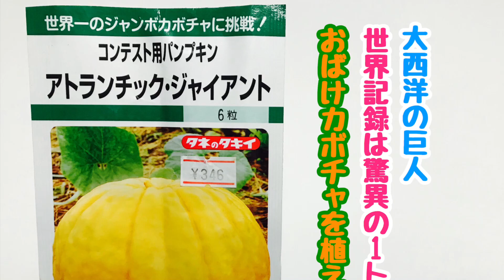動画で家庭菜園『大西洋の巨人 おばけカボチャを植えてみる…世界記録は驚異の１ｔ超！』H30.530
初めての挑戦…知っている人は知っている巨大カボチャです。目標５０㎏で頑張ります！